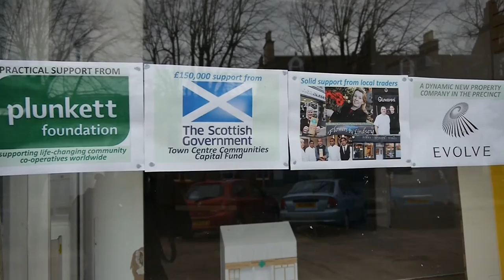Margaret Burgess at Penicuik Storehouse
Housing & Welfare Minister Margaret Burgess visits Penicuik Storehouse, a derelict store being transformed into a community hub by the Penicuik Community Alliance with the help of £150K of Scottish Government funding.